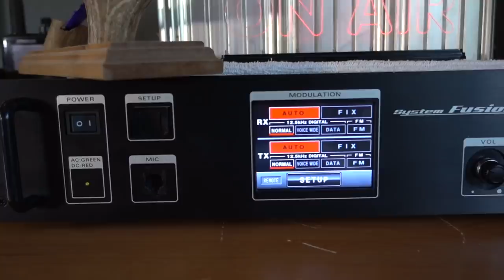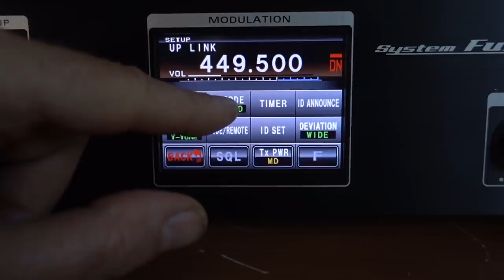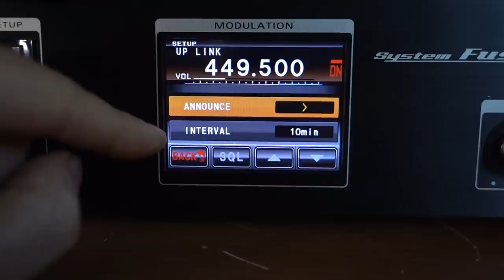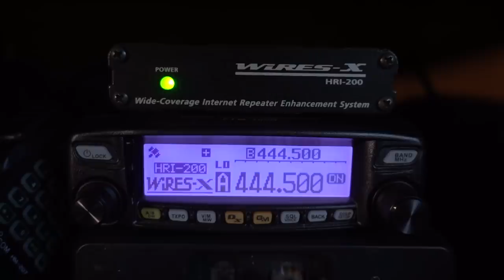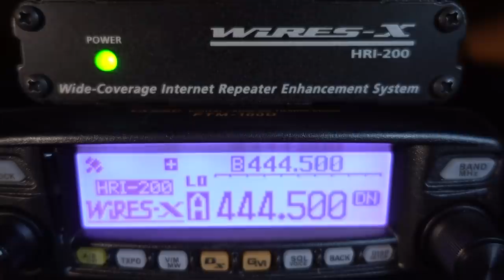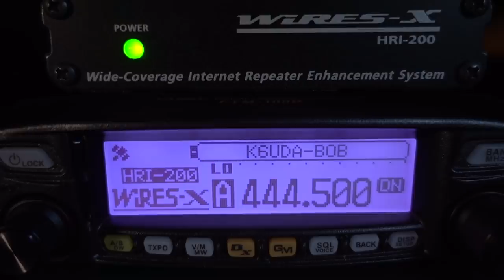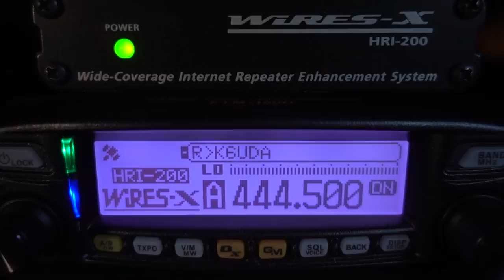An Honest Discussion About Ham Radio Repeaters | WTF happened To My Jeep Wranger ?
An update on what been new in my world. Something big on the Jeep Project, A new Yaesu DR-1X Fusion repeater in my shack and we'll discuss a little about repeaters in general.